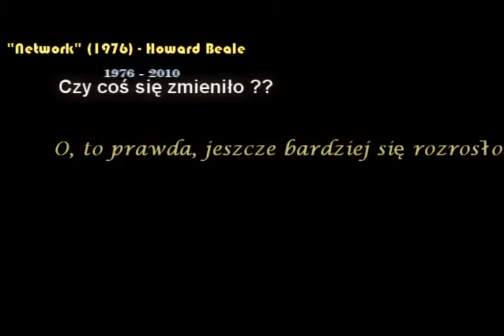Telewizja kłamie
Wszyscy wręcz wierzą w telewizję.
A oni robią co chcą. Wpajają w ludzi wszelakie bzdury nie mające NIC wspólnego z prawdą.
Zastanów się nad takim tematem.